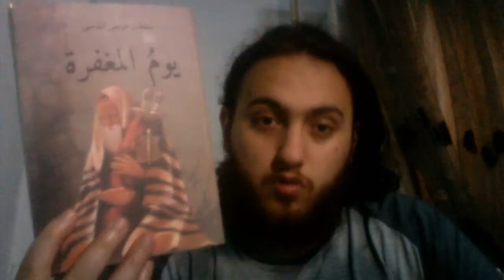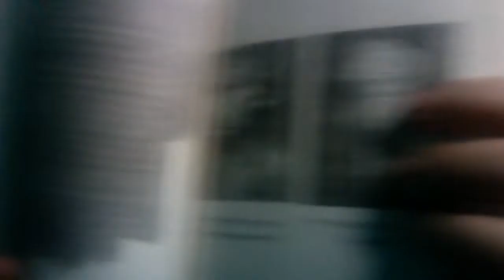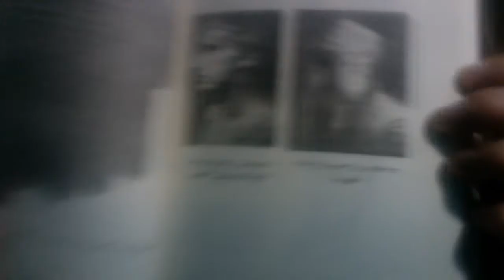تعالوا نحكي على كتاب سلطان الموسى "يوم المغفرة"وكمان على كتاب "كبيرة الورد"